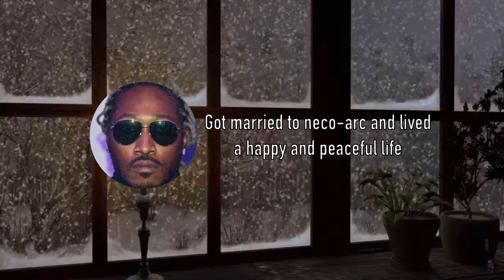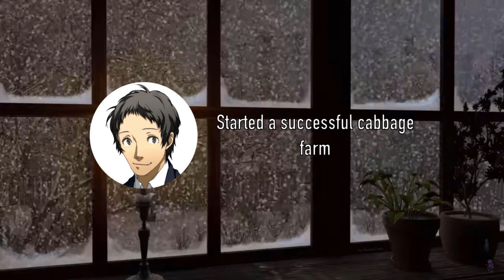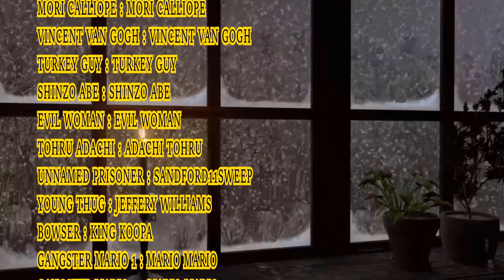Wingull but Awesome Christmas Special 3 : Christmas Crusaders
the thrilling conclusion to the christmas trilogy